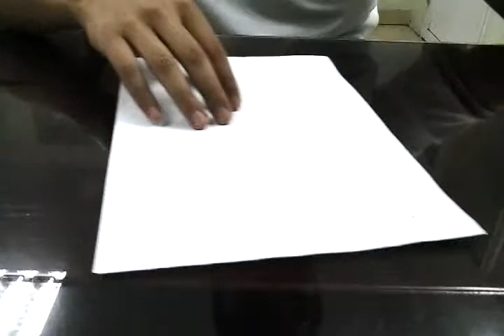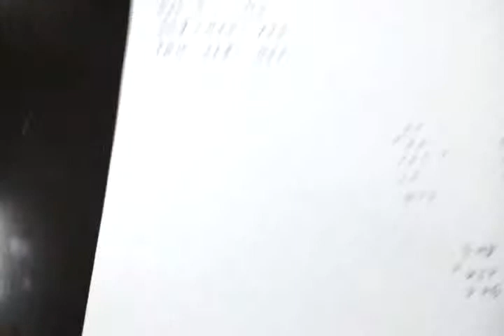DO HONG QUAN CX1241